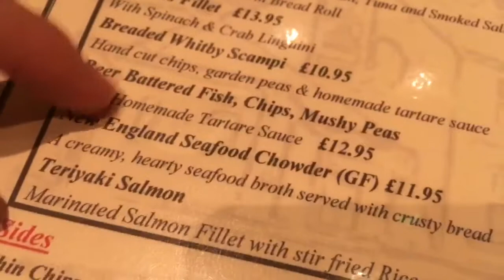TASTY FOOD & THEATRE FUN!